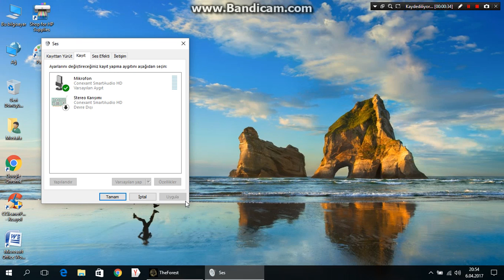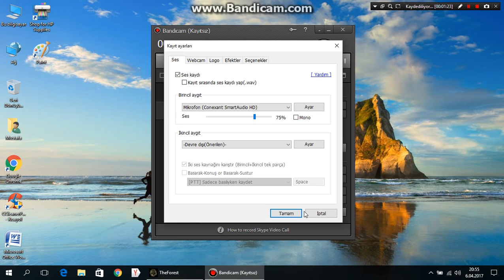bandicam ses sorunu